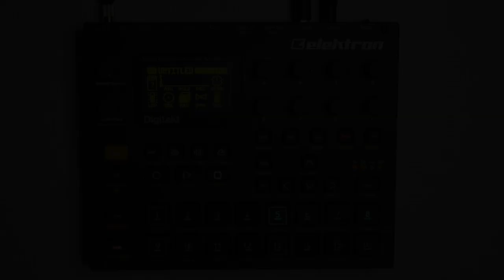Man in the dark || Digitakt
For this video I sampled two long "granular" notes from VCV Rack with my Digitakt.
It's very easy to record samples with the USB inputs.
One of the great tools of this great machine!

This track is included in "An expanding journey ['21]"